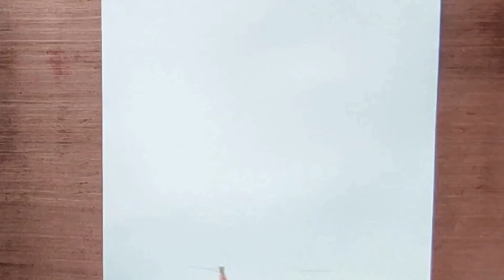Cute Puppy Painting |STEP BY STEP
Hello Everyone!
💙Hope you enjoy this innocent creature!
Here I am using watercolour.

Thanks😊for watching